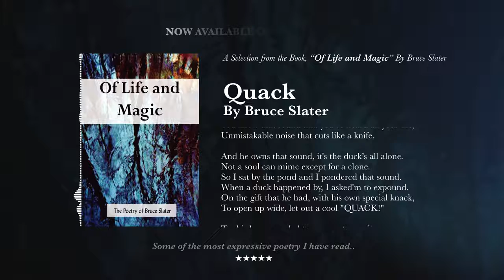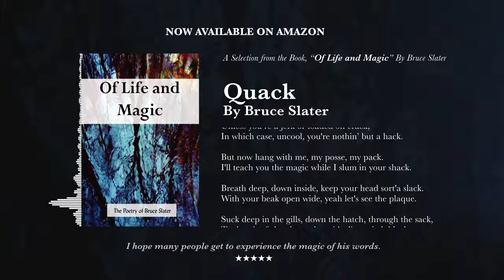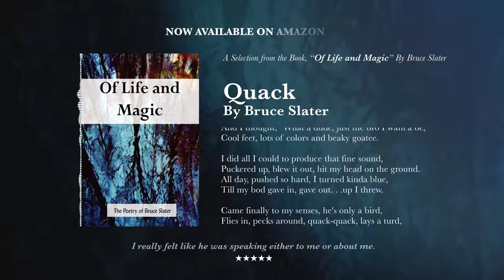Quack | Of Life And Magic | Bruce H. Slater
You probably thought, “Ducks aren’t cool. There just, well, ducks.” Well, you’re wrong!

This duck is a whole new, totally transcendent cool. And he’ll prove it. Right now.

In Rap.

Quack is a poem from the poetry book, “Of Life and Magic” available at Amazon.com.